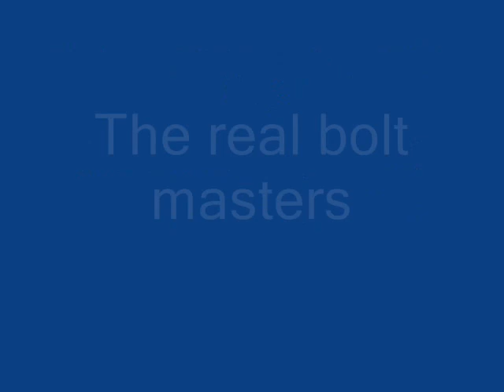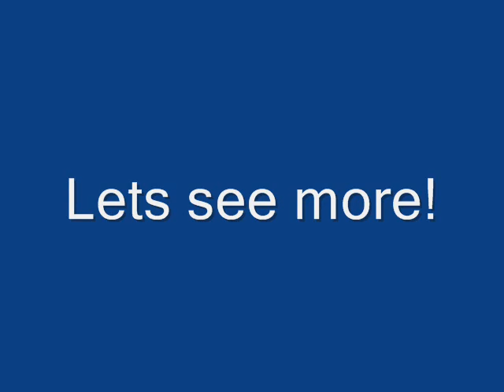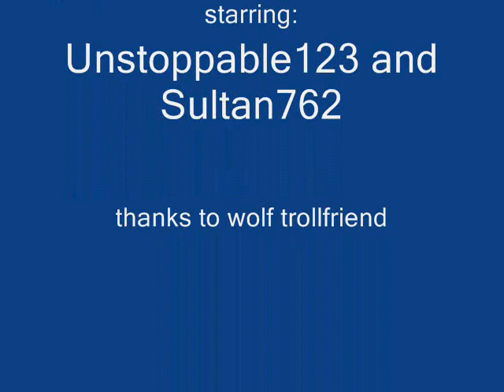Wizard101 the bolt masters.wmv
This is the real bolt masters! brady and wolf! enjoy